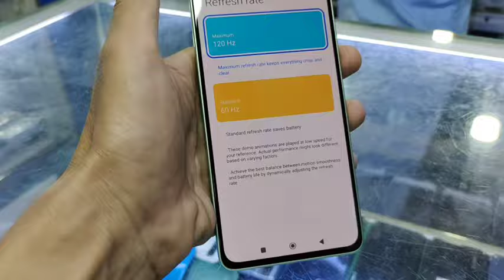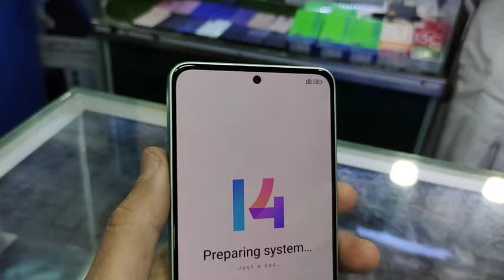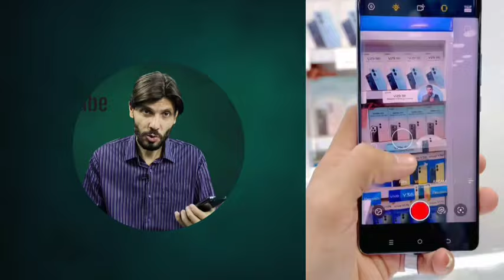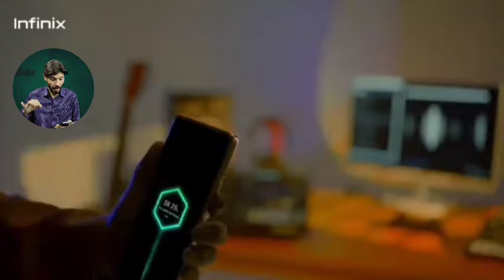Top 5 best mobile phone under 60000 ! Best gaming mobile 2024 ! Best smart phone 2024.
Top 5 best box pack smart mobile phone under 60000 price .

Top 5 best mobile under 60000
Top 5 smart phone under 60000
Top 5 mobile 60000
Best mobile phone under 20000
Box pack mobile under 30000
smartphone under 25000
smart phone under 30000
Best mobile 2024
Box pack cheap mobile
Box pack mobile prices update
samsung smart new phone 2024
oppo mobile phones under 50000
new mobile phone under 40000
best camera mobile phone under 30000
Best processor mobile phone under 30000
Best mobile phone in India
best mobile phones in pakistan
Vivo New Mobile 2024 Price
oppo new mobile 2024 price
Best gaming mobile phone under 20000
Top 5 Gaming Mobile Phones Under 30000
Top 5 Best Mobile Phones Under 20000
Top 5 under 25000 Mobile
Best gaming mobile phone under 25000
Top 10 Best Gaming Mobiles